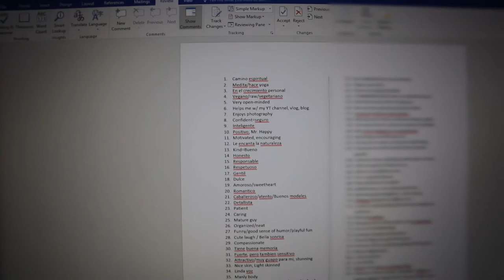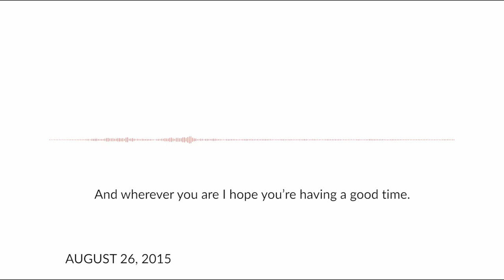How to Attract Love Using the Law of Attraction | LynSire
How to attract love into your life using the law of attraction. Learn how to manifest love with these three steps. The right person will come into your life.

BOOKS ABOUT LAW OF ATTRACTION
The Secret Book
The Secret Kids book
The Magic
The Power
The Power of Now

MOVIES ABOUT LAW OF ATTRACTION
The Secret Movie
What the Bleep do we know?
Secret of Water

3 things to do to find love using Law of Attraction.
1 - Create a list of 100 things
2 - Take action and be creative.
3 - Wait and receive. Don't ask the how or when.

Snapchat, Periscope - LynSire

Find love using the law of attraction to manifest a partner in your life!

Song: Chris Henry - Flash

♡ Rosalyn (Rosy)